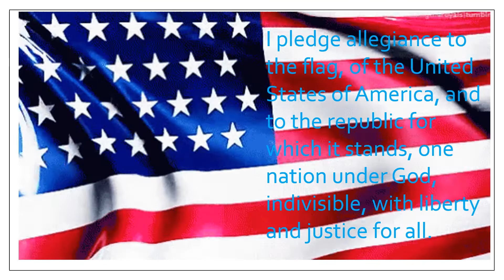January 14, 2020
WEDN News for Tuesday, January 14, 2020